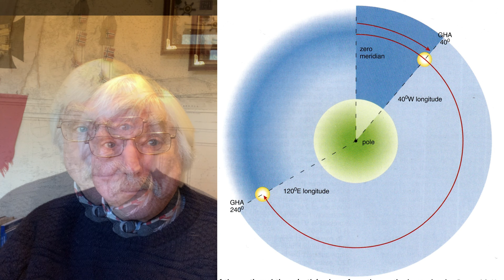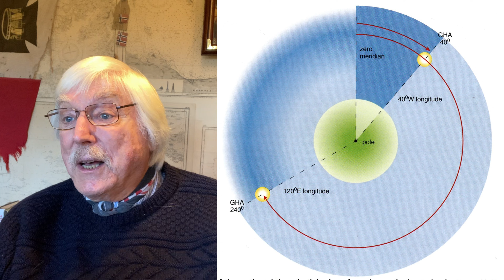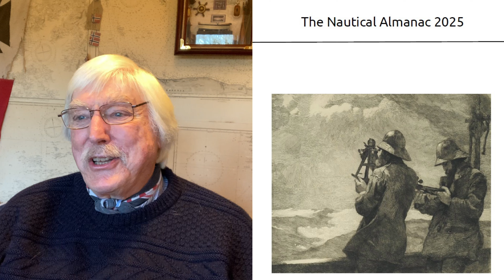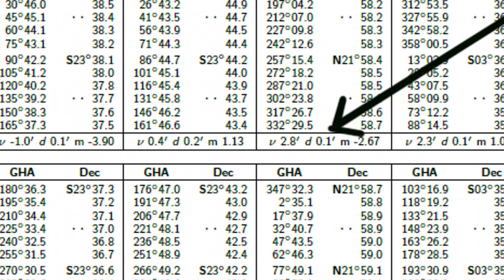FInding the planets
Ever looked at the night sky, noticed a super-bright star and wondered if it might be a planet? Here’s how to work planet coordinates, so that you can see what it is. If you’re far from the prime meridian (that’s at zero longitude, Greenwich, UK) you’ll have to do one more little sum because what you need to find is how far the planet is from your own meridian, not the one at Greenwich. If you’re in West longitude, you do this my subtracting your longitude from the Greenwich Hour Angle of the planet to find the Local Hour Angle, and off you go. Wondering what an hour angle is? Watch the video and find out. You’ll be enlightened, and if some of our neighbours in east longitude go on increasing their interference with GPS, we might all be glad of the knowledge. What we have here is a start.

If you’re interested in sailing, things maritime and the salty road to freedom, you'll enjoy my channel, so pour yourself a glass of the finest and settle down to listen to my occasional chats.

When I’m away cruising, I never know when I'll get the opportunity to upload. If you can't wait, why not become a member of my website club? There, you'll find lots of members-only videos and articles, not available elsewhere, and have a chance to join in a regular online forum.

WAYS TO MAKE CONTACT WITH ME and JOIN THE CREW

I'd appreciate it if you joined my channel 'Yachts and Yarns'.
Then you'll always be notified when the next video blog appears.

Tom
Copyright Tom Cunliffe 2026